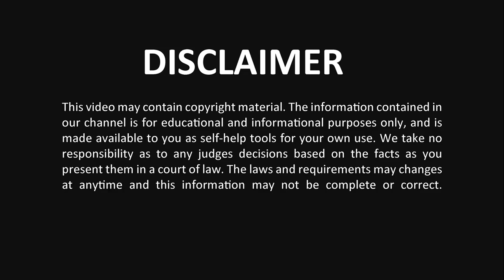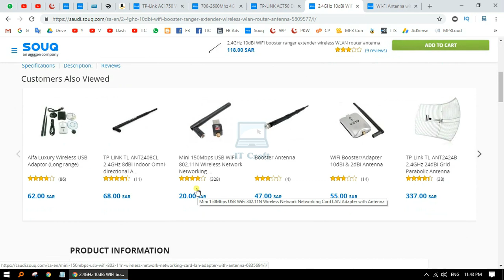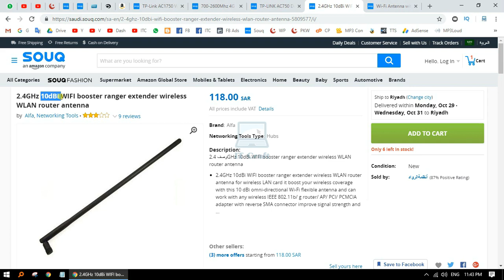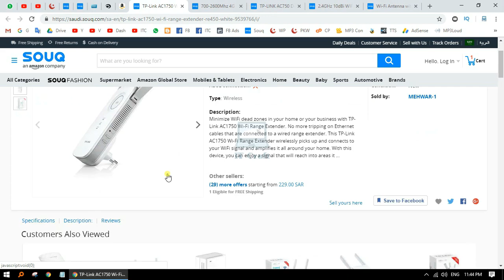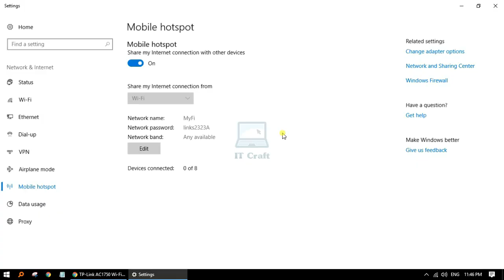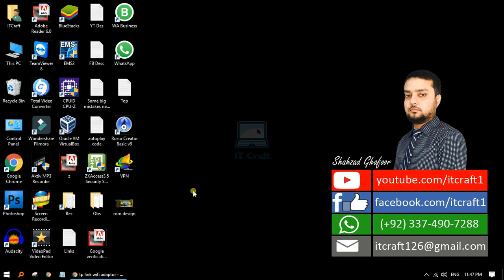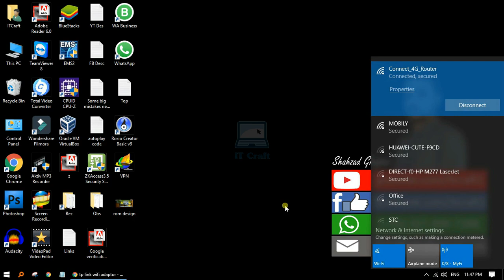How to extend WiFi Signal Range? | 3 Ways to Improve Your Wireless Range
Hello Friends, I will show you how to extend WiFi Signal Range? and what are best 3 ways to improve your Wireless Range?